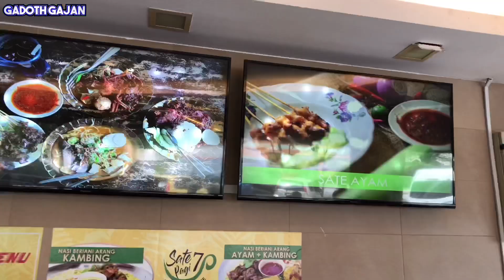Best Sate Ever | Sate 7 Pagi | Best Of Seri Kembangaan | Chicken Sate | Mee Rebus Special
Hi guy's welcome to gadothgajan, this channel is about food taste and review around the Malaysia, I show you guy's the delicious, unique, famous, and tasty food around the Malaysia. don't forget to subscribe and click the bell button to find more exciting food around the Malaysia.

The Sate 7 Pagi Located at 3244, Jalan 18/37, Taman Sri Serdang, 43300 Seri Kembangan, Selangor.
I had tried two signature Food in Sate 7 Pagi, Chicken Sate (RM 5.00),mee rebus special (10.50)
 respectively. I personally like their Chicken Sate because the taste was fabiulas.